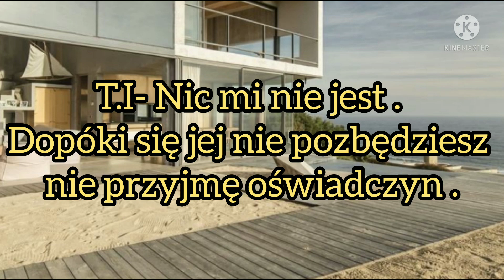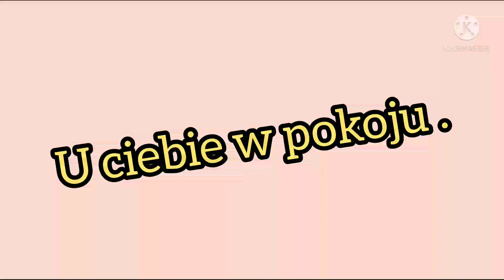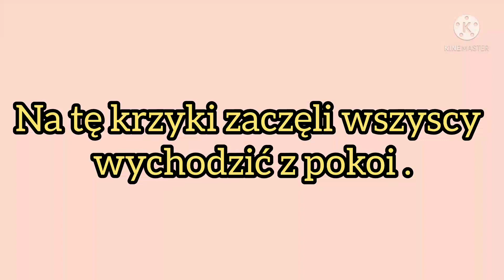Imagine.pl.SKZ "Spotkanie po latach" odc.36.